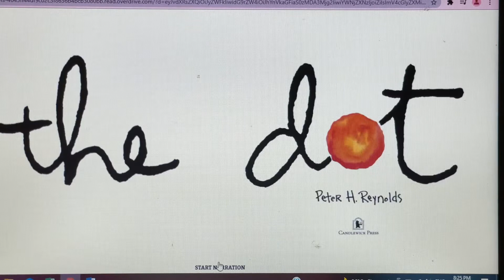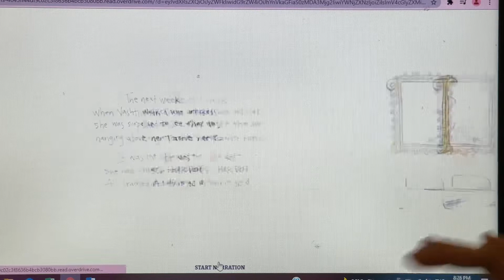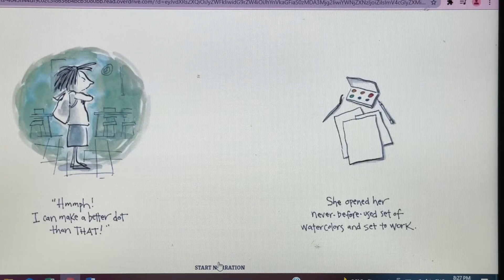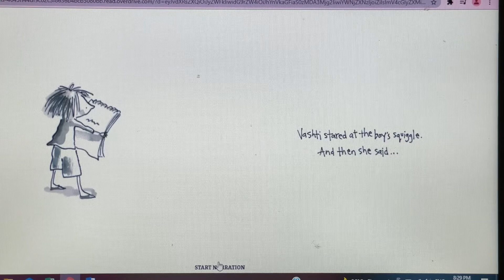Kids Story Read Aloud: The Dot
Not all are artists, not all can paint and draw! But what we all can do is to leave a dot on a piece of pate, and that’s the beginning of his or her creative journey! Let’s read this wonderful story , “The Dot”, which inspired me a lot! Come on friends, do read along with me!! And also do you know, International Dot Day is celebrated on September 15 across the world.

THE DOT
By Peter H. Reynolds